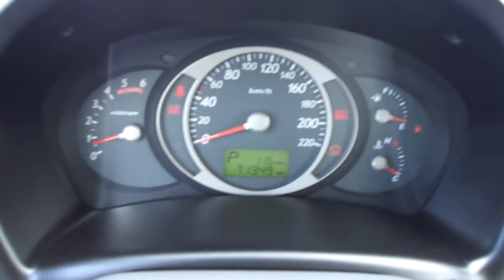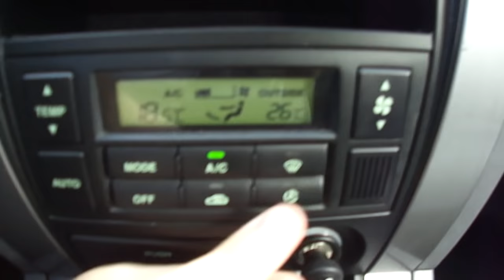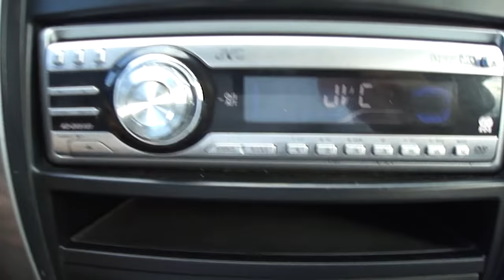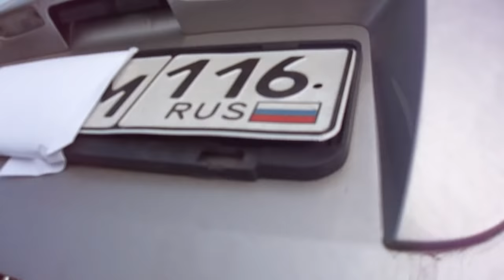2005 Хендай Туссан.Обзор (интерьер, экстерьер).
2005 Хендай Туссан.Обзор (интерьер, экстерьер, двигатель).